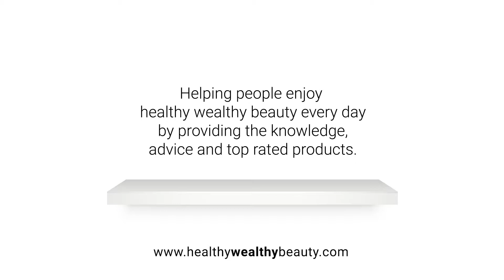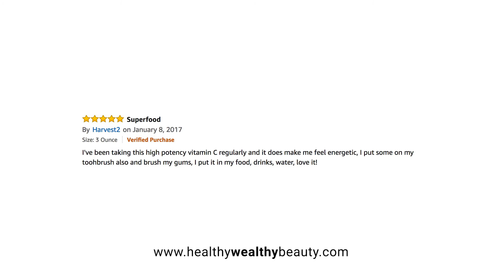Support Vitality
The camu berry is one of the world’s most abundant sources of vitamin C as much as 60 times more C per serving than an orange. This antioxidant-rich berry from the Amazon is also a plentiful source of potassium, calcium, protein, beta carotene, amino acids and powerful phytochemicals. Often called the Camu-Camu berry, this fruit grows on a low-growing shrub (Myrciaria Dubia) native to the lush climates along the Black Water River region of the Amazonian rainforest. The buzz about this potent berry has spread around the world, earning it the nickname ?nature’s vitamin pill.? Containing a higher naturally occurring vitamin C content than any other food, camu has long been used for its nutritional and medicinal attributes. Navitas Naturals Camu is grown organically in Peru, where gentle low-temperature drying methods are used to protect and maximize the nutrient potential of this extraordinary superberry powder.

Cherished by people of the Peruvian Amazon for hundreds of years, this superfruit was traditionally used to promote longevity and heal infections. Camu is one of the most potent sources of vitamin C of any known food. Just one 5g (1 tsp) serving provides 760% DV of vitamin C. An incredibly resilient plant, Camu Berries grow underwater on the Amazon riverbanks during flood season and stay underwater for up to five months. Camu’s resiliency is part of what makes it so good for us.
Blend

The perfect addition to smoothies, smoothie bowls, chia pudding and overnight oats, camu camu enhances almost every fruit, leafy green, nut butter and protein powder in your everyday rotation.